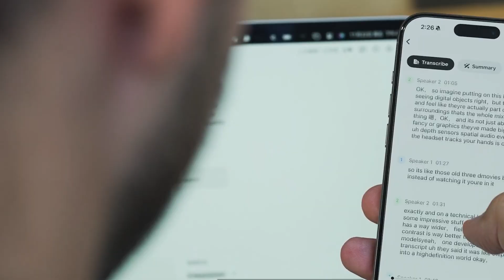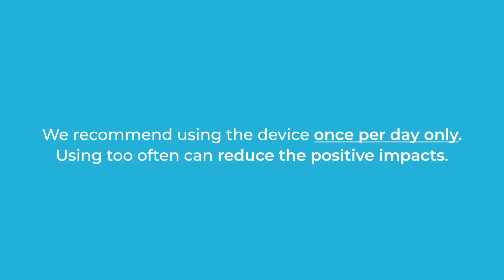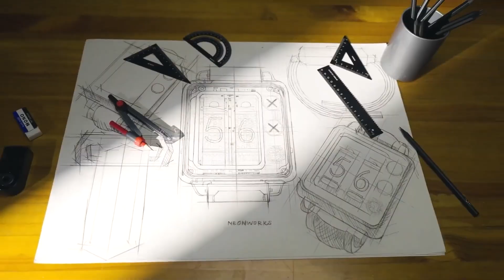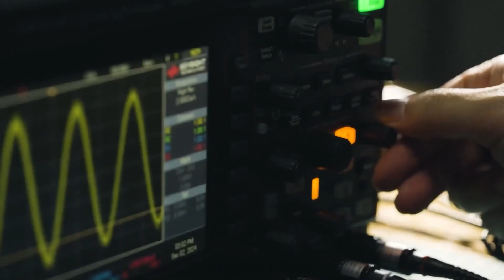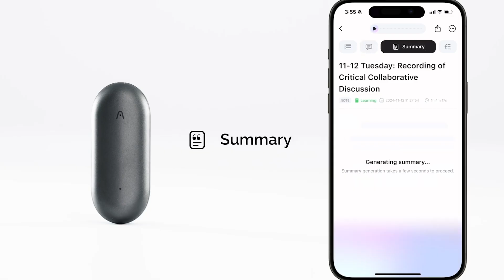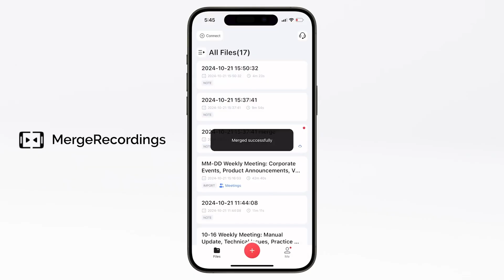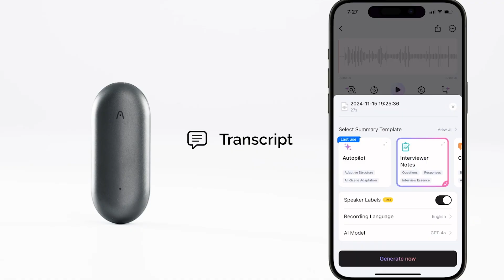15 Insane AI Wearable Gadgets You Won’t Believe Exist in 2025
5 Insane AI Wearable Gadgets You Won’t Believe Exist in 2025

AI is no longer stuck in your phone or laptop — it’s now wearable. In this video, we showcase 15 futuristic AI gadgets that are changing everyday life. From smart glasses that translate languages in real time to AI rings that improve your focus and note-taking pins that summarize conversations — these wearables feel like science fiction, but they’re real.

👓 Featured Gadgets Include:

Looktech AI Glasses (real-time translation & voice assistant)

AR smart glasses with ChatGPT integration

AI-powered rings, wristbands & posture trackers

Smart VR gloves, sleep-tracking headbands & more

These gadgets are designed for productivity, wellness, and next-level interaction — and some are already available for purchase in 2025.

💬 100% of viewers should comment: Which AI wearable would you actually buy and why?